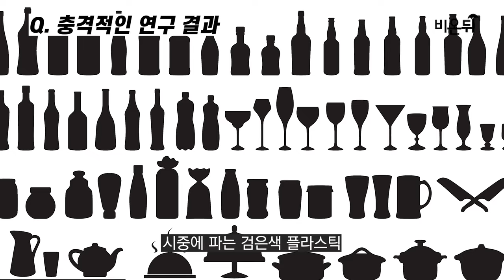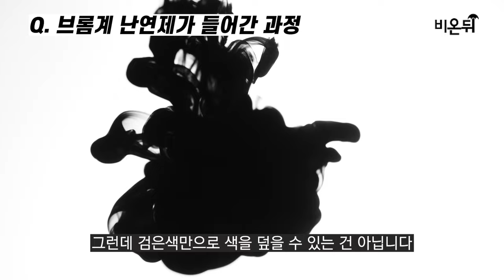"검은색 플라스틱이 암을 유발한다" 충격적 연구 결과!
제작: 김준혁 PD